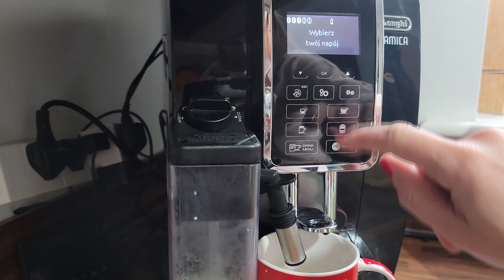Przerwany mecz | Deszczowa niedziela | spacer | rodzinny Vlog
Witaj na My Family My Fun Vlog. Zapraszam do oglądania kolejnego Vloga tym razem z naszej ostatniej niedzieli.
Kliknięciem Łapki 👍 pod filmem możesz wyrazić swoje polubienie dla tego kanału.